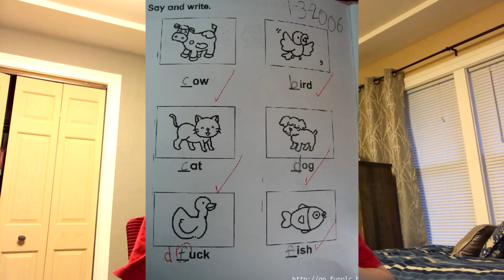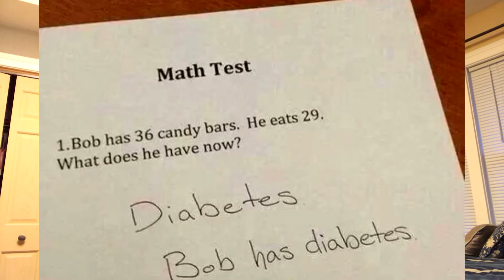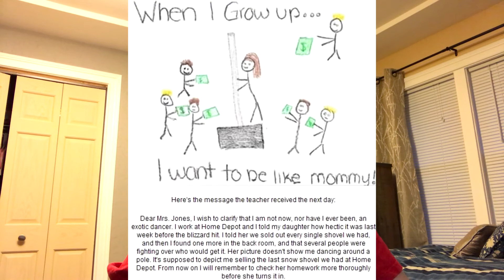Stupidest Kid Test Answers!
In today's video i decided to read some of the stupidest test answers that kids and people put on their test.

Thank you guys for everything and all the support!

If you made it this far your awesome